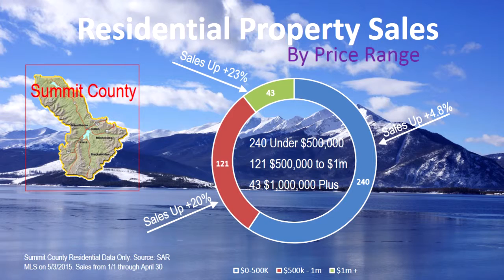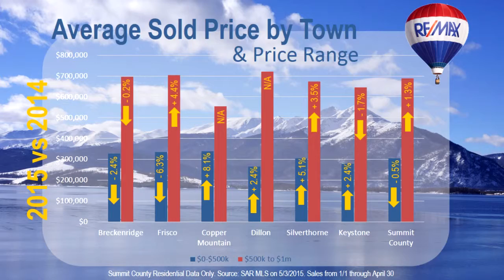Special Real Estate Update: Summit County, Colorado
Special Report: 2015 Sales in Summit County, What's Happening by Area & Price Range!